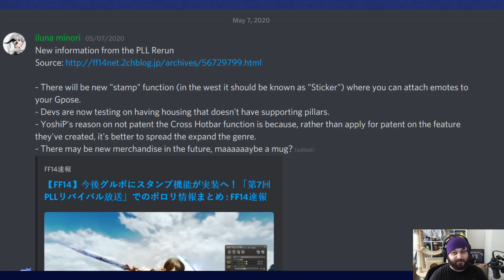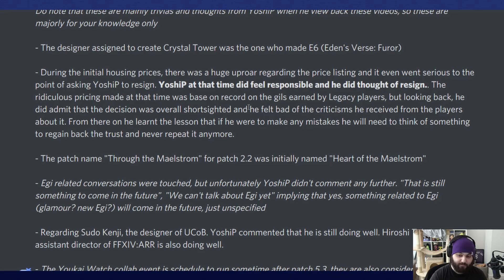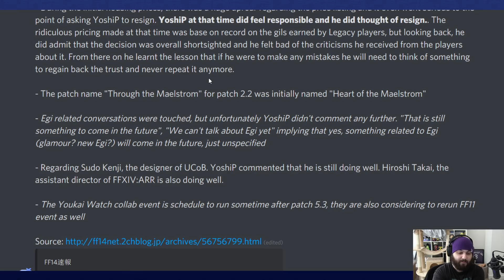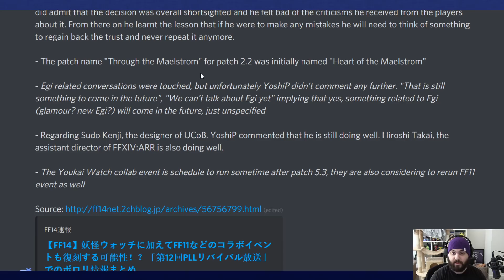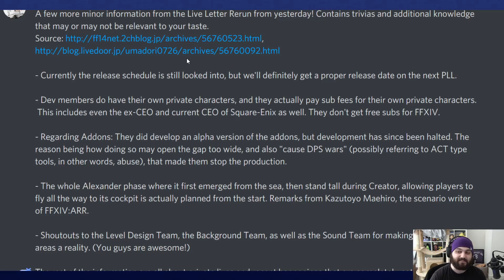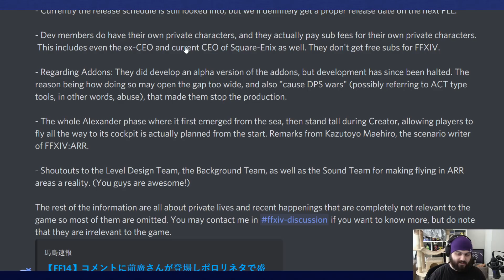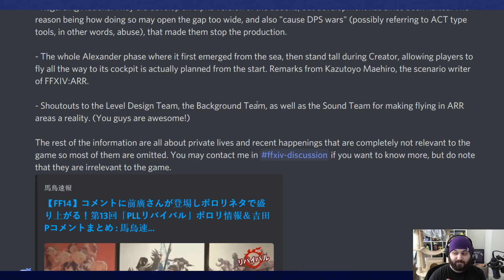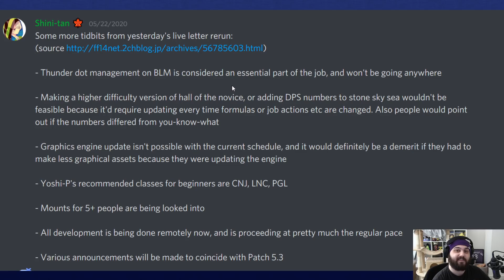FFXIV - Recent Comments & Tidbits From Yoshi-P